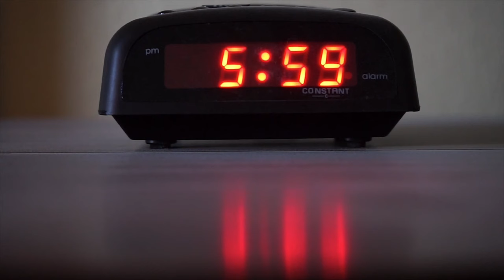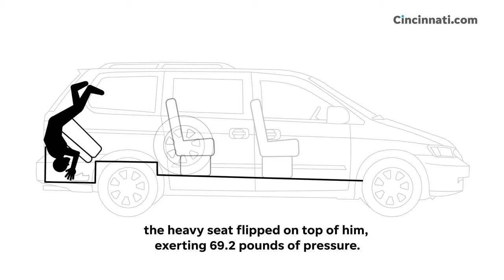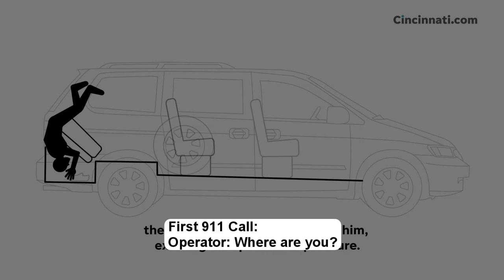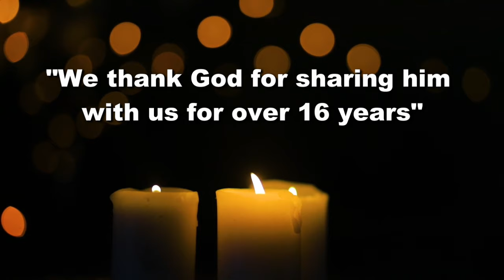Vanished Hopes: Emergency Call Ignored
A somber recounting of the tragic death of Kyle Plush, a 16-year-old student, on April 10, 2018.

While retrieving tennis gear from his 2004 Honda Odyssey, the rear seat unexpectedly collapsed on him, pinning him and restricting his breathing.

Despite Kyle's use of voice activation to make two 911 calls, his pleas were not taken seriously enough, and the emergency response was inadequate. Officers arrived but left without locating him.

Tragically, it was Kyle's father who later found him deceased in the school parking lot.